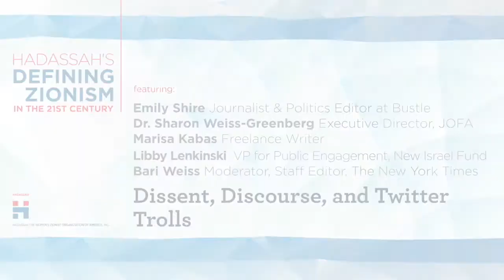Town and Villiage - Dissent, Discourse, and Twitter Trolls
What role should victimhood play in conversations around intersectionality? Panelists discuss when to take criticism seriously, and when to dismiss it.